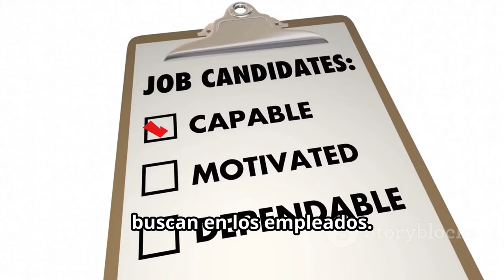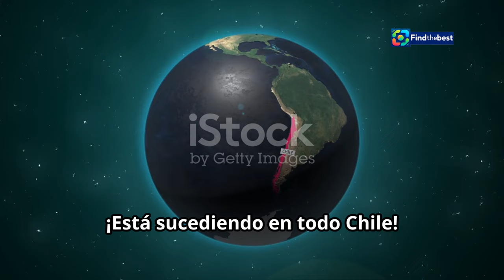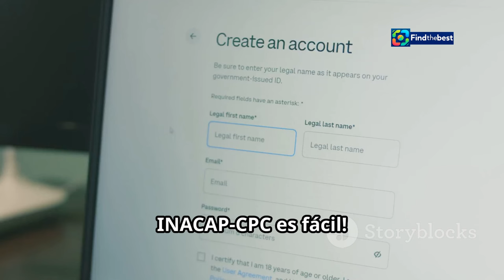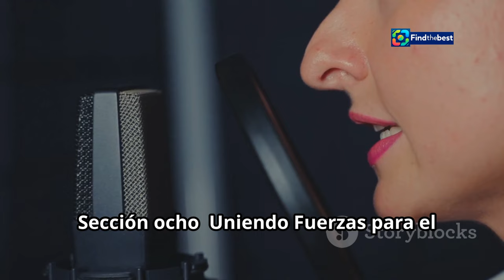Feria Laboral INACAP-CPC 2024: ¡Más de 20,000 Vacantes Disponibles en Chile!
OUTLINE:
00:00:00 ¡Bienvenidos a la Feria!
00:02:05 ¡Un Mar de Oportunidades!
00:04:23 ¡Inclusión para Todos!
00:06:25 ¡Prepárate para el Éxito!
00:06:58 ¡Voces que Inspiran!
00:07:32 ¡Impulsando el Progreso!
00:08:04 ¡Chile Conectado!
00:08:33 ¡Únete a la Fiesta Laboral!
00:09:09 ¡Nos Vemos en la Feria!

**Category:**
People & Blogs

**Description (Spanish):**
🌟 ¡Bienvenidos a nuestro canal! En este video te mostramos todo sobre la **Feria Laboral INACAP-CPC 2024** que ofrecerá más de **20,000 vacantes** en todo Chile. 🌎✨

🗓️ **Fechas Importantes:**
- **Presencial:** 12 y 13 de noviembre
- **Online:** Hasta el 15 de noviembre

👩‍💼 Esta es tu oportunidad para encontrar el trabajo que siempre has querido, con ofertas para **profesionales, técnicos y prácticas**. Además, contamos con **2,000 cupos inclusivos** que no requieren experiencia previa. ¡No te lo pierdas! 🚀

🎓 La feria contará con **tutorías** y **asesoramiento** en la elaboración de currículum y preparación para entrevistas laborales. ¡Una gran oportunidad para potenciar tu empleabilidad! 💪

🗺️ **Ubicaciones:** En todas las ciudades donde INACAP está presente, desde **Arica a Punta Arenas.**

**Description (English):**
In this video, we cover everything about the **INACAP-CPC Job Fair 2024**, which will offer over **20,000 job vacancies** across Chile. 🌎✨

🗓️ **Important Dates:**
- **In-Person:** November 12 and 13
- **Online:** Until November 15

👩‍💼 This is your opportunity to find the job you have always wanted, with offers for **professionals, technicians, and